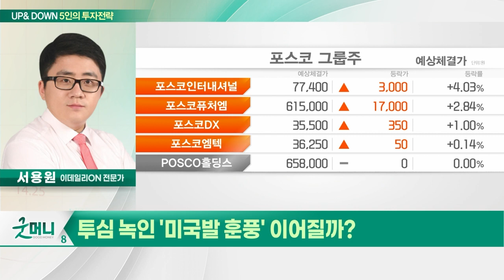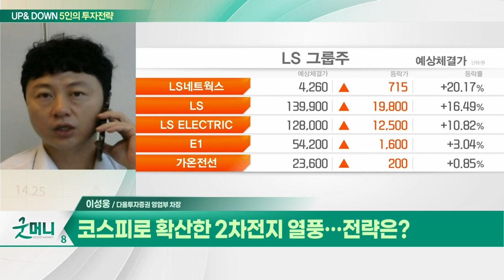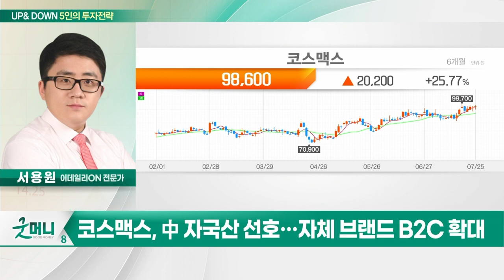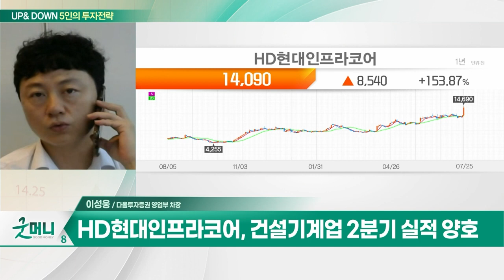코스맥스(192820)… 세계 최대 화장품 ODM 생산 / HD현대인프라코어(042670)… 건설기계 2분기 실적 양호_UP&DOWN 5인의 투자 전략 (20230726)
Q. 투심 녹인 '미국발 훈풍' 이어질까?
Q. 코스피로 확산한 2차전지 열풍… 전략은?

- 세계 최대 화장품 ODM 생산
- 中 자국산 선호… 자체 브랜드 B2C 확대
- 기관 매수세

- 건설기계업 2분기 실적 양호
- 원자재 수요… 인프라 투자 지속
- 선진국 채널 역량 및 제품 경쟁력 강화